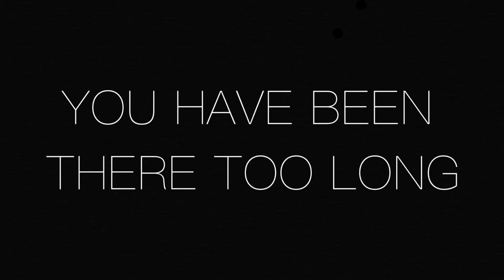Motivational ticker - God got ya back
it time for us to step up and go to our next level. Phillipians 3:14 I Press toward my goal.